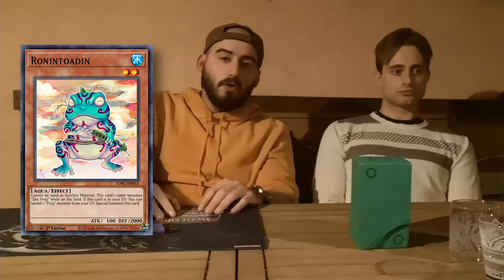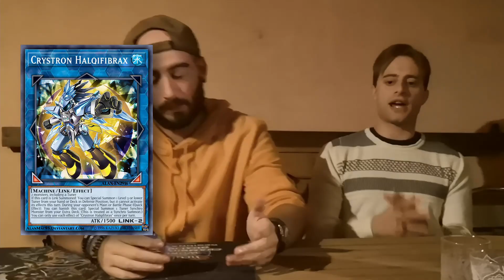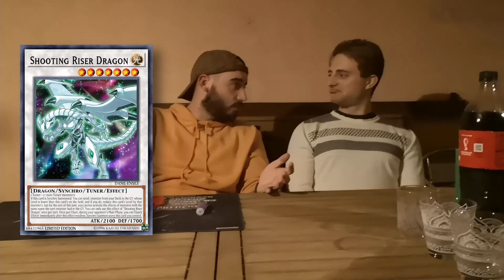𝘽𝘼𝙉𝙇𝙄𝙎𝙏 REACTION & ANALISI | Una BANNED utile come il mio SHAMPOO 🚫 Settembre 2022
00:00 intro
00:45 Fairy Tail - Snow
01:20 Ronintoadin
02:31 Crystron Halqifibrax
02:56 Chaos Ruler, the Chaotic Magical Dragon
03:28 Red Reboot
04:34 Blackwing - Steam the Cloak
05:16 Cyber Jar
05:37 Mecha Phantom Beast O-Lion
05:51 Substitoad
06:15 Spellbook of Judgment
07:03 Appointer of the Red Lotus
07:37 Dinomight Knight, the True Dracofighter
07:45 Cyber Angel Benten
08:18 Shooting Riser Dragon
08:38 Fusion Destiny
08:56 Nadir Servant
09:07 Trickstar Light Stage
09:22 Wall of Revealing Light

❓ 𝘾𝙃𝙄 𝙎𝙄𝘼𝙈𝙊
Lorenzo Franzetti, Stefano Campanale, Niccolò Pala, Ivo Giustinoni, Mattia Bosatelli, Mattia Moriggi, Andrea Sapia, Antonio Granato, Christian Ballocco, Kevin Migliozzi.